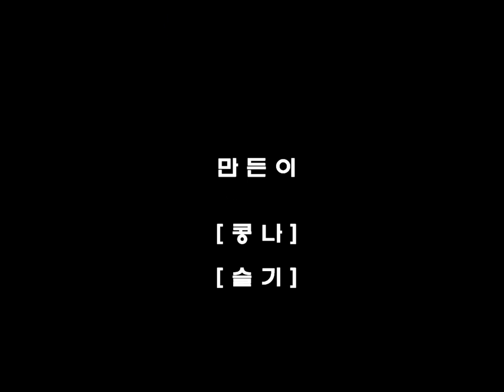박시환의 나이 (사진 동영상) Park Si Hwan(パクシファン)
"가슴 고민들"은 "겹겹이, 다닥다닥, 한 몸 되어"
이렇게 꿈과 삶, 추억 속에서 그의 마음이 보이면,
우리는 자신을 돌아보면서 노래와 하나가 된다.

"날 사랑해 / 난 아직도 사랑받을 만해 /
이제서야 진짜 나를 알 것 같은데"
상처받은 자신에게 위로의 말을 건넨다.
그렇게 이별의 아픔을 추스르기까지
나를 사랑하지 못할 정도로,
나를 사랑받을 자격이 없다고 생각할 정도로,
나를 잃어버릴 정도로 힘들었던 것이다.

"조금만 더 조금만 더"
혼신을 다해 노래 부르는 모습이 아름답다.

작사가도 노랫말을 이렇게 마음에 주워담기는 어렵겠다.
단어 하나하나를 절절하게 살려서 부르는데 감탄했다.
듣는 이를 작사가가 되고 싶게 만드는 분.
이런 분한테 곡주면 정말 보람 있겠다는 생각이 들 정도로,
잘 알고 부른다^^~

(멋진 노래와 좋은 귀가 있으니까 리뷰는 허접해도 괜찮아!)

(여유와 깊이를 느끼게 하는 작사자의 원곡)